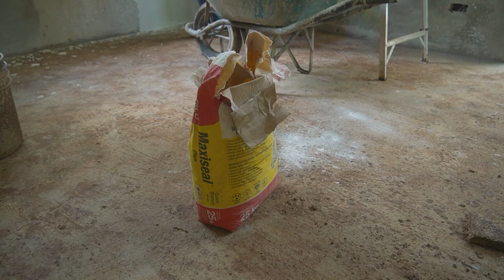Mein Haus in Costa Rica nimmt Gestalt an - Vordach selber bauen & Mauern verputzen (Episode 23)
In der heutigen Episode werde ich das Vordach selber bauen für mein Haus in Costa Rica. Zudem werden wir die Hauptleitung verlegen und die Mauern verputzen. Am Schluss zeige ich euch noch, wie mein Garten mittlerweile aussieht.

UNTERSTÜTZUNG

Falls ihr meine Arbeit wertschätzt und mich unterstützen wollt, könnt ihr mir gerne über folgende Möglichkeiten eine kleine Spende zukommen lassen, damit ich auch weiterhin meine Videos kostenlos für euch anbieten kann.

💰 Spendenkonto:
Bank: DKB (Deutsche Kreditbank)
Name: Stefan Neumann
IBAN: DE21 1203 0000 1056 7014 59
BIC: BYLADEM1001

💰 Bitcoin (On-Chain):
bc1qhhlphsaq764eqakj6yjqyyy7ukc3eul86hlvy3

⚡ Bitcoin Lightning:
lnurl1dp68gurn8ghj7ampd3kx2ar0veekzar0wd5xjtnrdakj7tnhv4kxctttdehhwm30d3h82unvwqhkcetwd9jkuarhdpjk2mpn8qkjkxe5

💰 Binance Pay ID:
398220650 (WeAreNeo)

💰 USDT (BSC / ETH / MATIC network):
0x98123FFF506CB4f159FFAC27436a94C0B73f5F99

💰 Monero:
44Tk2QFUGtaSx8upD7AFrd36YpzMoNQwkFSYvP9uZppP3i1AxXJGnynRvYd1mkQECEVWvHnf45D5rBrFZddX8wuKNGKb9yC

SOCIAL MEDIA

Wir Sind Neo!